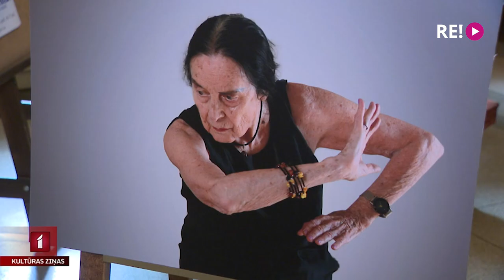Vijas Vētras koncerts “Mūža deja”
Gaidot vienas no zināmākās latviešu dejotājas Vijas Vētras 100. dzimšanas dienu nākamnedēļ Rīgas Latviešu biedrības namā notiks mākslinieces koncerts “Mūža deja”. Tradicionāli tajā būs gan austrumu, gan rietumu kultūras elementi, kurus nopelniem bagātā dejotāja kopā ar pieaicinātajiem dejotājiem un mūziķiem iedzīvinās uz skatuves. Lai uzzinātu vairāk par gaidāmā koncerta programmu ar Viju Vētru tikās Jānis Lācis.